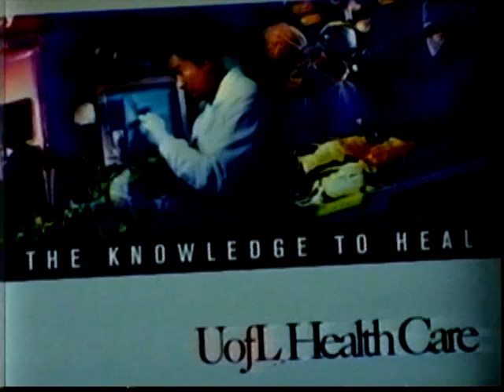Dr. David Bearman, M.D. /Phillippe Lucas /C LLN263 Louisville Late Night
Featuring Dr. David Bearman, M.D., / Phillippe Lucas Canadians For Safe Access

Dr. Bearman graduated with honors from the University of Wisconsin in 1963 with an undergraduate degree in Psychology. He graduated in 1967 from the University of Washington School of Medicine. During his internship year at the US Public Health Hospital in Seattle he helped start the third Free Clinic in the country.  This experience includes prominent in the community clinic movement, being the Co-director of the Haight-Ashbury Drug Treatment Program, being a member of Governor Reagans Inter Agency Task Force on Drug Abuse, a member of the California State Community Clinic Advisory Board, and a member of both the Santa Barbara County and San Diego County Drug Abuse Technical Advisor Committees. He founded the Isla Vista Medical Clinic in 1970. He has been Medical Director of Santa Barbra County Methadone Maintenance Clinic and Ventura County Opiate Detox Program, taught courses on substance use and abuse at UCSF, UCSB, and SDSU, been a consultant to Hoffman LaRoche, NIDA and the National PTA, directed several conferences related to drug abuse treatment and prevention, delivered numerous professional talks, consulted widely, and been an expert witness in over 450 civil, criminal, and family court cases. Currently he is a Medical Director of Zona Seca, and practices pain management and cannabinoid medicine.Awards include the Santa Barbara Medical Society Humanitarian Award, the Santa Barbara Neighborhood Clinic’s Health Care Hero Award, the Wall Street Journal Health Blog Doctor of the Day Recognition, NORML’s Peter McWilliams Memorial Award and Dr. Michael Alcamay Memorial Award from Americans for Safe Access.